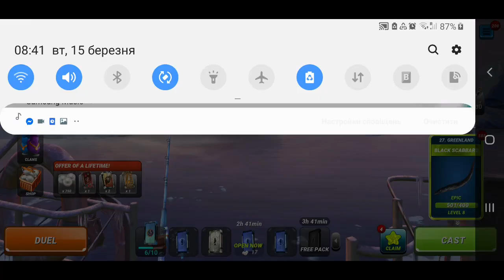Duel sprint. Greenland. You can help Ukraine. Fishing Clash